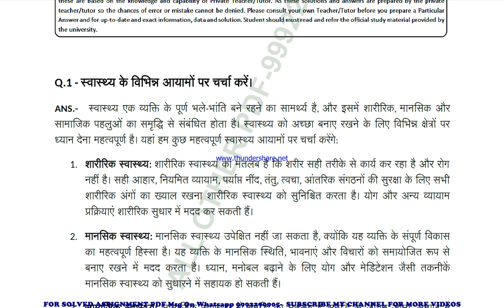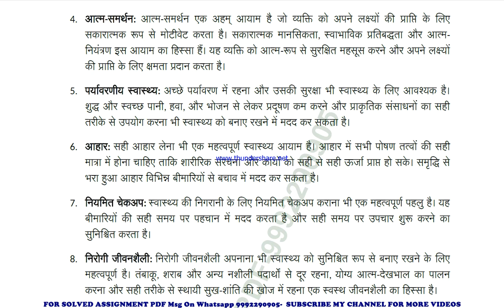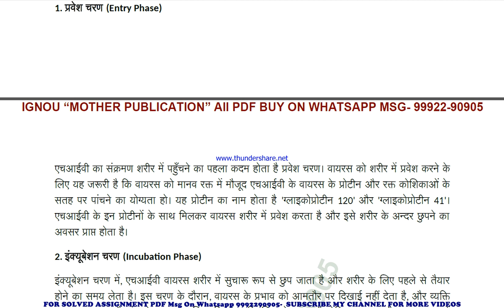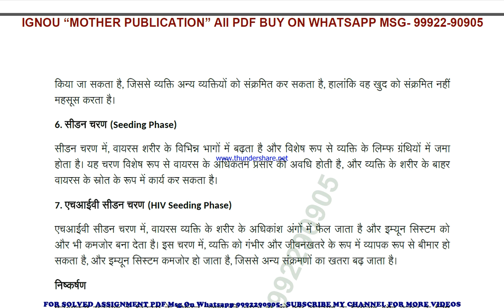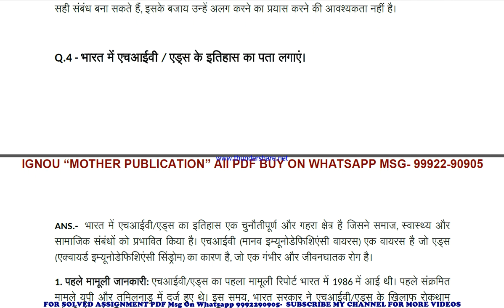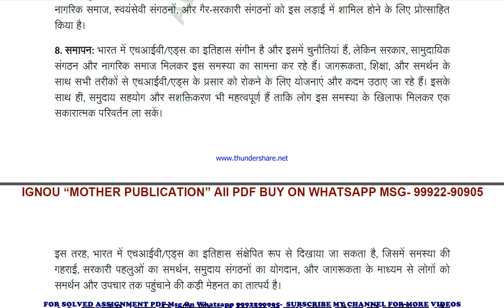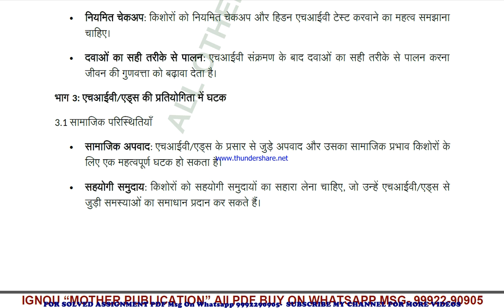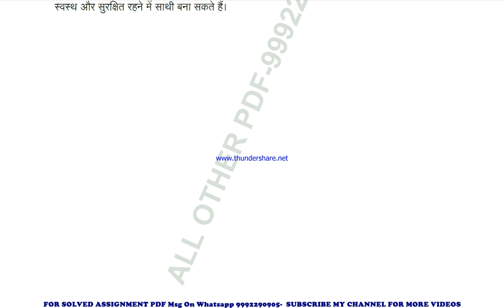bsw 127 solved assignment 2023-24 | bsw 127 solved assignment in hindi 2024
price-
bag-30rs

 ignou solved assignment bsw 127,
bsw 127 solved assignment in hindi,
 bsw 127 ignou assignment 2023-24,
  bsw 127 solved assignment 2023-24,
 ignou bsw 127 solved assignment free,
  solved assignment ignou 2023-24 bsw 127,
 solved assignment of bsw 127,
 bsw 127 ignou solved assignment kaise download kare,
 ignou solved assignment 2023-24 bsw 127,
ignou bsw 127 solved assignment,
ignou bsw 127 solved assignment 2023-24 in hindi,
ignou bsw 127 solved assignment in hindi,
ignou bsw 127 ignou assignment 2023-24 solved,
ignou bsw 127 solved assignment 2023-24,
ignou ignou bsw 127 solved assignment free,
ignou bsw 127 solved assignment ignou 2023-24,
solved assignment ignou 2023-24 ignou bsw 127,
bsw 127 solved assignment ignou exam preparation ignou exam
bsw 127 exam how to study for ignou,
exam bsw 127 exam preparation preparation for,
gnou exams bsw 127,
 ignou bsw 127 exam preparation,